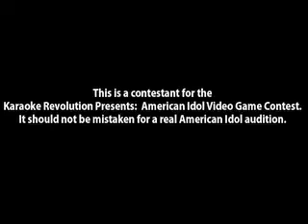Karaoke Revolution Contestant ~ New York #21